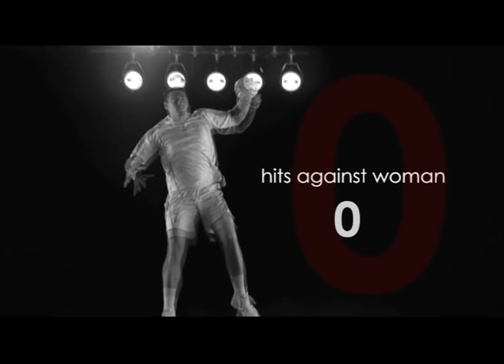Handball UNDP Kire Lazarov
UNDP commercial for domestic violence Macedonia
Director Igor Hristov
Camera Dimo Popov
Production Vertigo